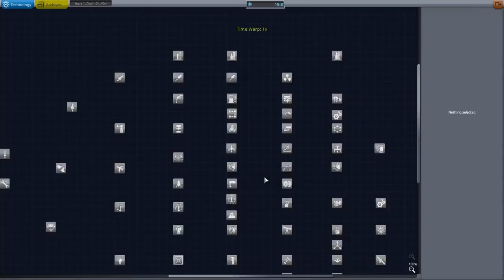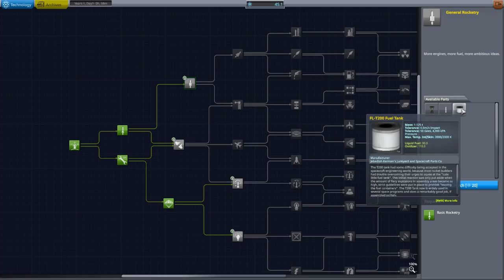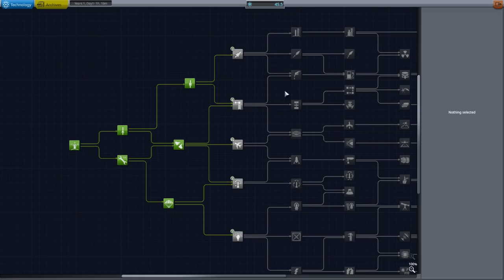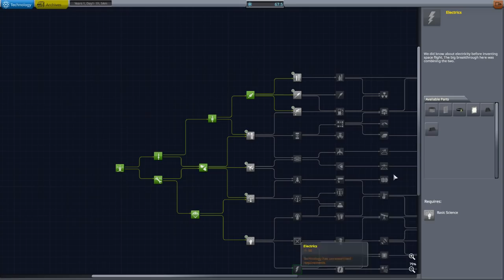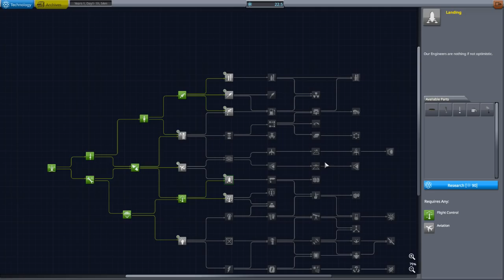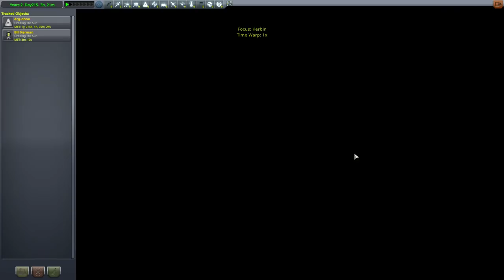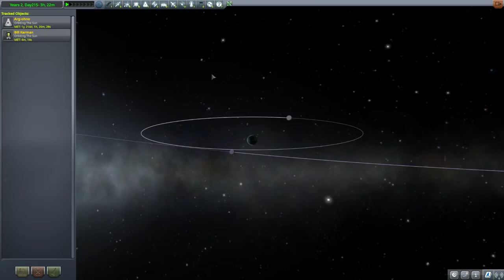Kerbal Space Program - It's Not Rocket Science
Kerbal Space Program is possibly the channel's most frequently requested game - so let's try and figure out how space works together...